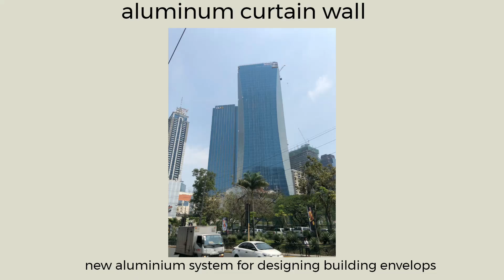How Aluminum Frame Windows Can Enhance the Security of Your business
This video is mainly to show our products to you. Include aluminumdoorsandwindows aluminumscreendoor windowsaluminum aluminumcurtainwall aluminumcommercialdoor and so on.

It's no secret that security is one of the primary concerns for any business. From securing assets to protecting employee and customer data, there are multiple avenues where business owners should have increased vigilance. While CCTV cameras and door alarms can be effective in deterring thieves, an often-overlooked method of security is aluminum window frames. With many benefits beyond just protection against potential intruders, business owners should learn how aluminum frame windows can provide superior security for their premises. In this article, we will discuss why you should consider investing in aluminum frame windows and explore some of the unique features they bring to your safety setup!